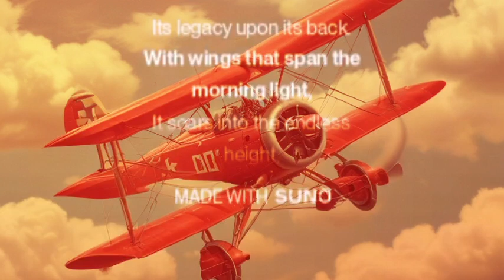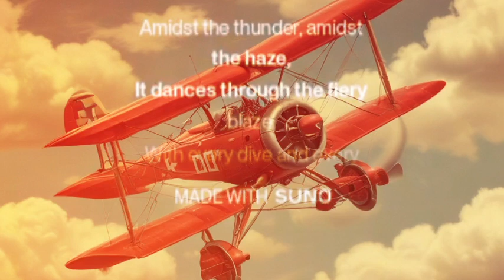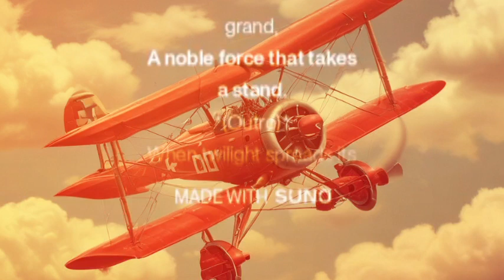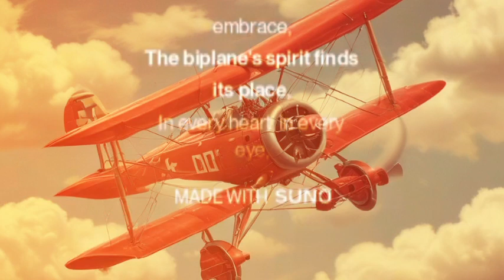Música sin Copyright IA "Heroic Biplane"